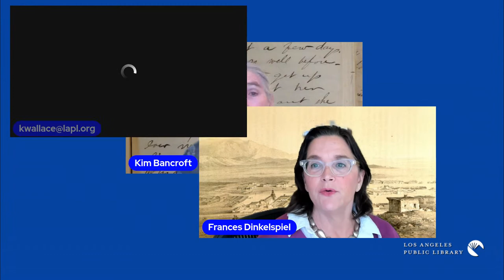Writing Themselves Into History: Emily and Matilda Bancroft in Journals and Letters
In the early years of California's statehood, Emily Brist Ketchum Bancroft and Matilda Coley Griffing Bancroft had front-row seats to the unfolding of the Golden State's history. The first and second wives of historian extraordinaire Hubert Howe Bancroft, these two women were deeply engaged members of society and perceptive chroniclers of their times, and they left behind extensive records of their lives and work. Writing Themselves Into History offers a rich immersion in nineteenth-century California, detailing Emily's and Matilda's experiences with public life, motherhood, and business against the backdrop of San Francisco's high society. This book is a valuable resource for anyone with an interest in California's first decades as a state.

Author Kim Bancroft discusses her new book with fellow author Frances Dinkelspiel (Towers of Gold and Tangled Vines). Additionally, both authors will talk about researching and writing family histories.